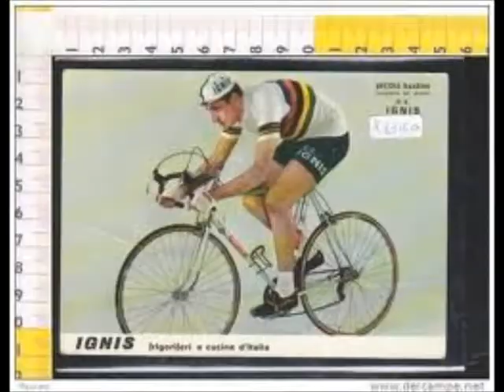X Guido e Curidor